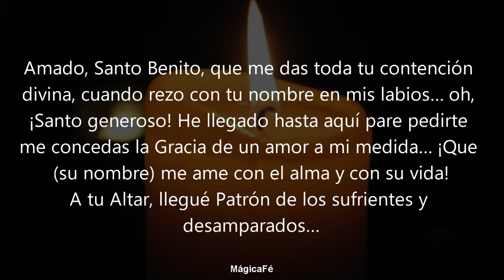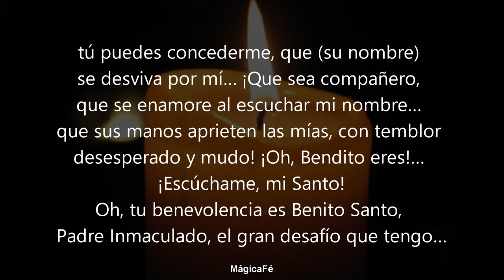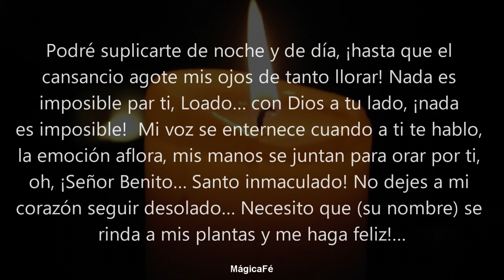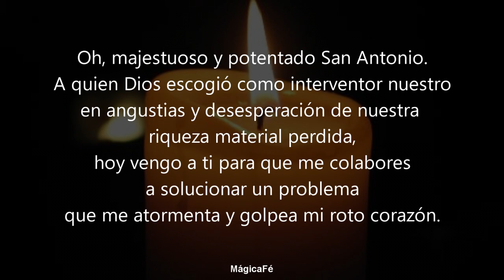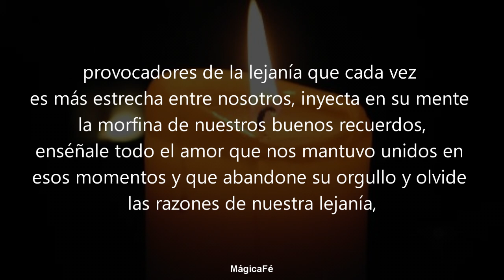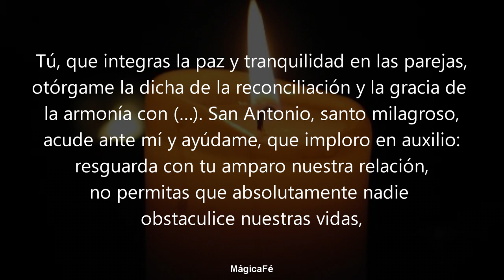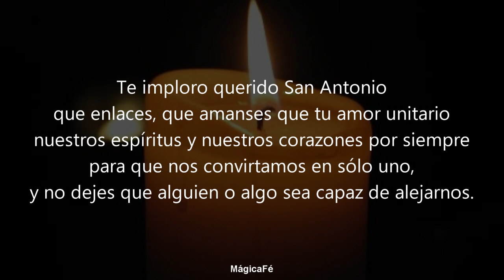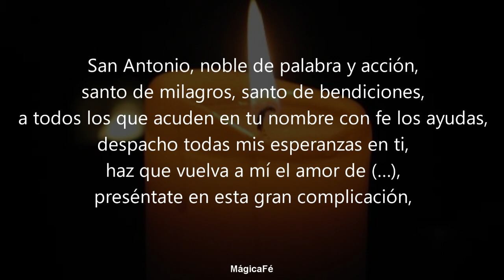ORACION DEL DESESPERO | INTRANQUILIZALE Y DOMINALE POR COMPLETO TRAYENDOLE A TU LADO DE INMEDIATO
Oración poderosa para intranquilizar y dominar por completo a tu ser amado haciendo que corra de donde se encuentre a tus brazos esta misma noche.
Oración para amarrar, amansar y dominar por completo a tu ser amado.
Oración para que regrese mi ser amado
Oración milagrosa, oración poderosa
Oración poderosa para desesperar e intranquilizar a tu ser amado por completo a tus pies.
Oración para el regreso del ser amado
Oración para que solo te ame a ti
En minutos unirán sus almas por la eternidad, pero una vez echa no hay vuelta atrás.

Pomba Gira, Oracion poderosa Pomba Gira, Maria Padilha, Maria Mulambo.
Oracion de dominio a mi ser amado